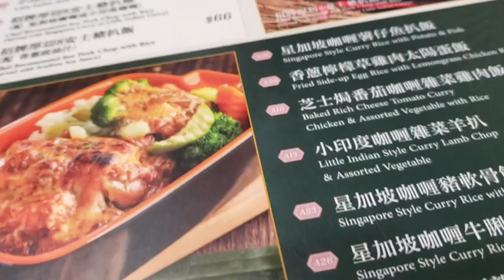Makan Bareng Teman Singapore Bak Kut Teh // Cerita BMI Hong Kong No Edit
Makan Bareng Teman Singapore Bak Kut Teh